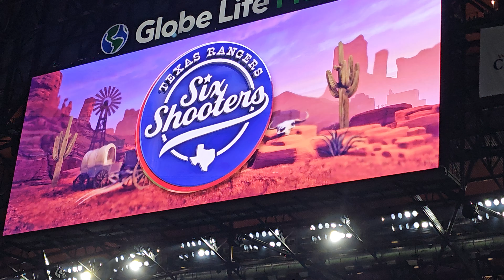Texas Rangers Six Shooters bottom of 4th performance 9/5/24 vs Los Angeles Angels Footloose